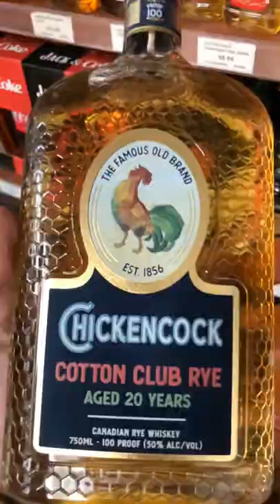WHISKEY HUNTING FL VIDEO, YALL READY?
You ALL ARE KILLING IT!!

APPRECIATE YALL!💀🥃